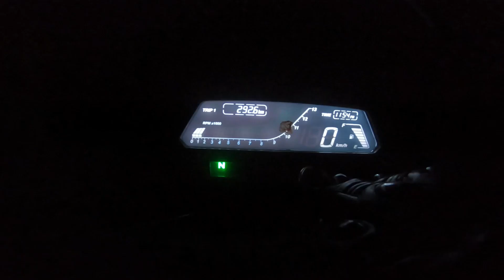Hyderabad to panchgani bike ride Trailer | Mahabaleshwar | Dominar 400 | Panchgani vlog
Just a glimpse of Panchgani ride.

Day 1, 2 and 3 are coming up!